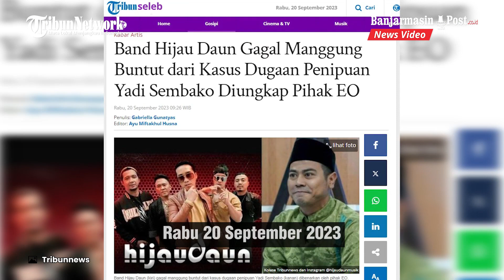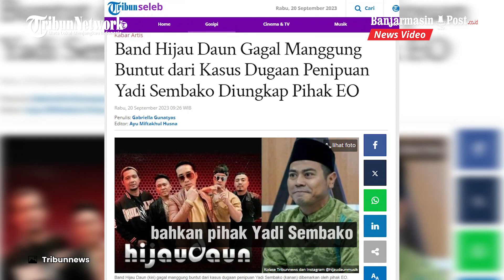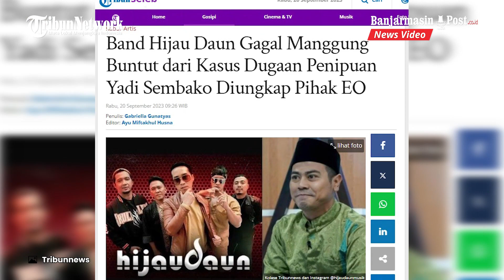Band Hijau Daun Gagal Manggung Akibat Dugaan Penipuan Yadi Sembako Diungkap Pihak EO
BANJARMASINPOST.CO.ID - Pihak event organizer (EO) mengungkapkan band Hijau Daun gagal manggung akibat dari dugaan penipuan oleh komedian Yadi Sembako.

Nama Yadi Sembako kini sedang hangat diperbincangkan publik.

Pasalnya belum lama ini muncul pengakuan mengejutkan dari seorang pemilik jasa event organizer, Muhammad Adri Permana yang mengaku ditipu oleh Yadi Sembako.

Hal itu berawal dari Yadi Sembako yang meminta Muhammad Adri Permana untuk membantunya menggelar sebuah acara.

Namun Muhammad Adri Permana meyebut belum mendapatkan bayaran dari jasanya tersebut.

Muhammad Adri Permana alias Adri itu juga mengungkapkan fakta mencengangkan lainnya.

Menurut Adri, band Hijau Daun yang digadang-gadang bakal tampil di acara Yadi Sembako itu akhirnya gagal manggung.

Hijau Daun gagal mengisi acara tersebut karena pihak Yadi Sembako belum melunasi pembayaran. (Tribunnews.com)